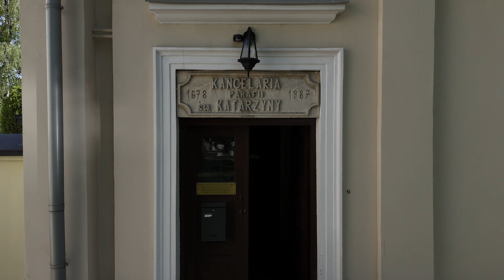KOŚCIÓŁ INACZEJ #13 - KIEDY KOŚCIÓŁ STAJE SIĘ WSZYSTKIM...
Chcesz pomóc. Wejdź na PKWP.ORG/SKLEP